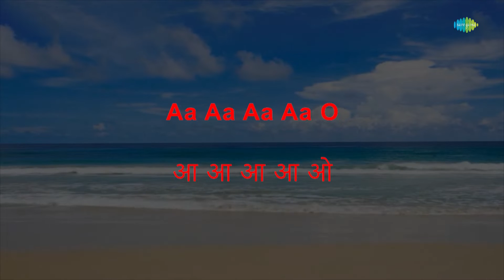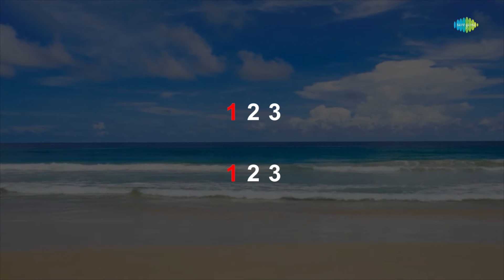Ye Tanhai Hay Re Hay - Karaoke | Lata Mangeshkar | S.D. Burman | Hasrat Jaipuri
Sing to this karaoke song "Ye Tanhai Hay Re Hay" with lyrics by Hasrat Jaipuri

Credits:
Song: Ye Tanhai Hay Re Hay
Artist: Lata Mangeshkar
Music Director: S.D. Burman
Lyricist: Hasrat Jaipuri